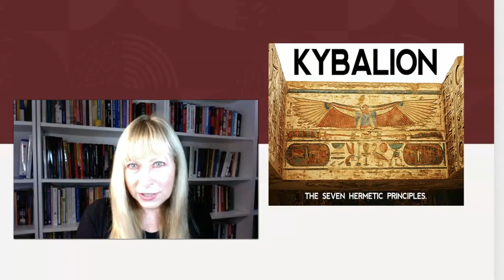The 7 Hermetic Principles: The Lower Mutable Laws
The is an overview of the Seven Hermetic Principles as outlined in the book The Kybalion, by the Three Initiates.  This book is the modern version of the Emerald Tablets of Thoth.

Sources:

The Three Initiates, “The Kybalion:  A Study of The Hermetic Philosophy of Ancient Egypt and Greece”, Chicago, IL:  The Yogi Publication Society Masonic Temple, 1912.